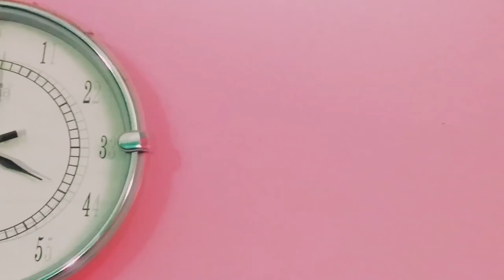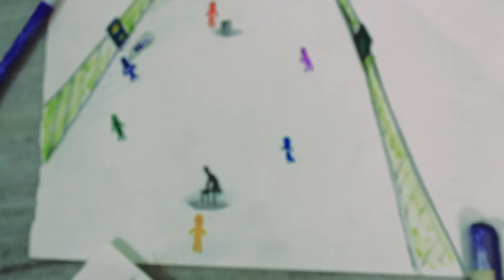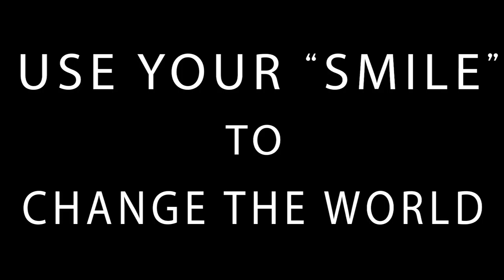SMILE (Short Movie) || A VIBE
An experimental short movie written and directed by Prabhavan Razz.